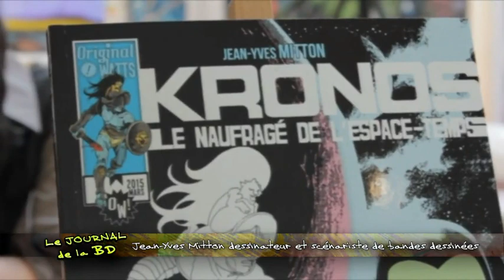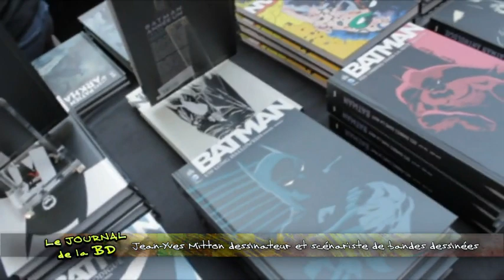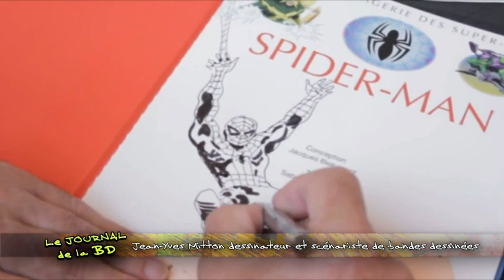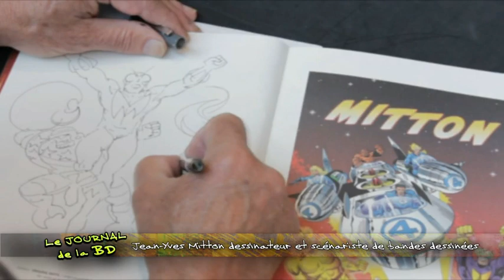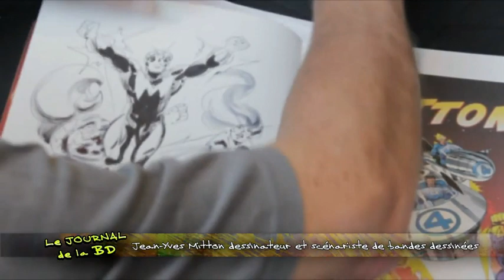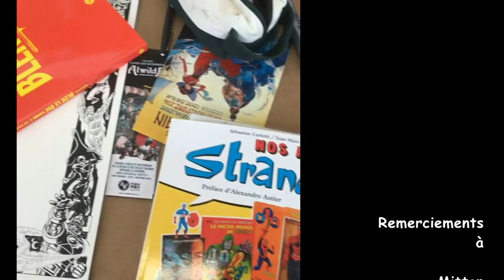Le journal de la BD , Mitton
Sujet : rencontre avec Mitton dessinateur BD
Date : 2015
Lieu : Migros Crissier

Jean-Yves Mitton, né en 1945 à Toulouse.
Arrivé à Lyon en 1959, il s'inscrit aux Beaux-Arts après une scolarité écourtée. Il entre aux Ateliers des éditions Lug où il commence par retoucher les bandes étrangères pour se conformer aux demandes de la commission de censure. Puis, il crée ses premières planches dans le registre humoristique en reprenant Popoff ou Pim Pam Poum, mais aussi dans le registre réaliste avec Blek le Roc dont il dessine 22 épisodes ainsi que de nombreuses couvertures.

En 1980, il réalise deux épisodes du Surfer d'argent avec Marcel Navarro. En 1981, il crée le super-héros Mikros sous le pseudonyme de « John Milton » dans les pages de Mustang. Mikros passera ensuite dans Titans quand Mustang rechangera de formule. Pour Lug, il imagine également les séries de science-fiction : Epsilon, Kronos et Cosmo. Il réalise par ailleurs des épisodes de la série Photonik, créée par Ciro Tota.
Au moment du rachat de Lug par Semic, qui entraîne l'arrêt de la création au profit de la seule traduction d'histoires américaines, Mitton travaille pour d'autres éditeurs. Avec François Corteggiani, il crée en 1987 L'Archer blanc pour le Journal de Mickey, puis Noël et Marie pour Pif Gadget. Sa collaboration avec Corteggiani lui permet en outre de s'éloigner des revues et de petites formats pour aborder la parution en albums : en 1990, il reprend le dessin de la série De silence et de sang aux éditions Glénat. Il publie par ailleurs chez Semic, en 1990, un album de récits de science-fiction en BD sous le titre Demain... les Monstres.